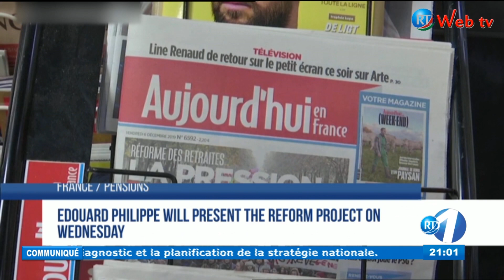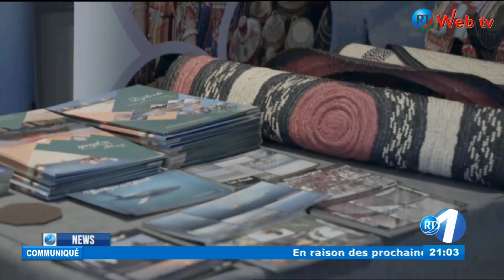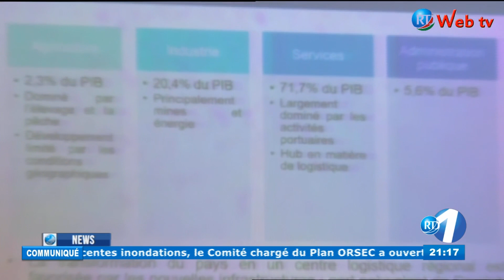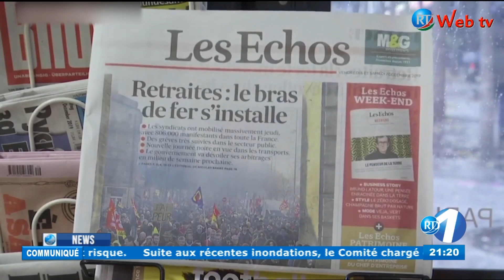RTD : Journal Anglais du 07/12/2019